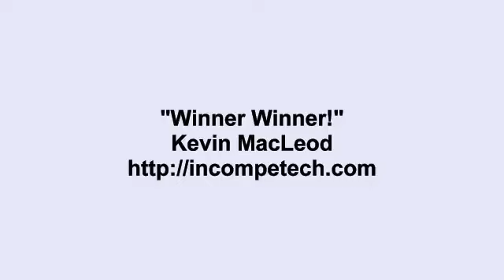Kevin MacLeod ~ Winner Winner!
Original Release Date: Aug 2, 2014

EricArchive Reupload

Music by Kevin MacLeod. Available under the Creative Commons Attribution 3.0 Unported license